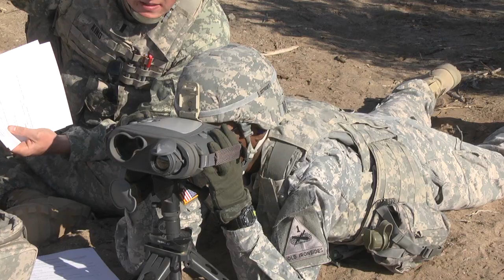Highlander Report: Scout Shooter Training with 2-13 CAV!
The soldiers of 2nd Squadron, 13th Cavalry Regiment went to Dona Ana Range to train in target acquisition on the Long Range Advanced Scout Surveillance system. The mortar platoon of 2-13 CAV was onsite to put rounds on target based on the scouts' intel. Produced By SGT Mike Grimm.